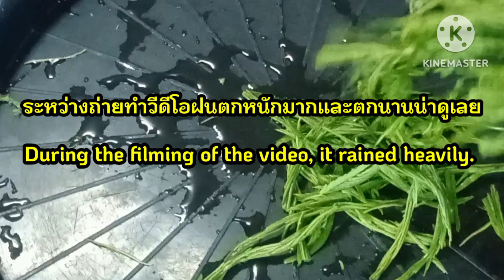แกงคั่วหอยหวานสูตรเข้มข้นอร่อย เมนูข้าวหมดหม้ออีกแล้วจ้า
Sweet oyster curry, rich and delicious recipe # This menu is full of rice again.